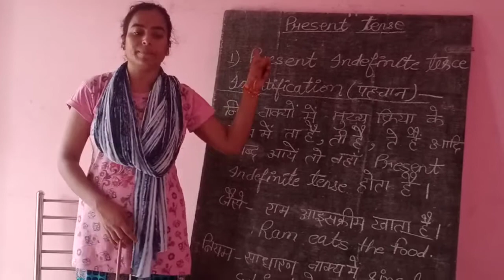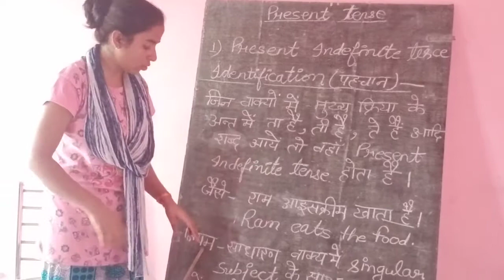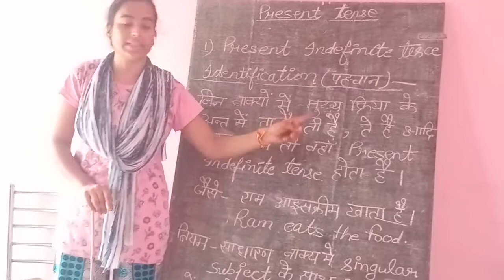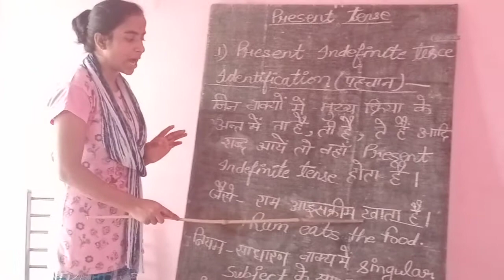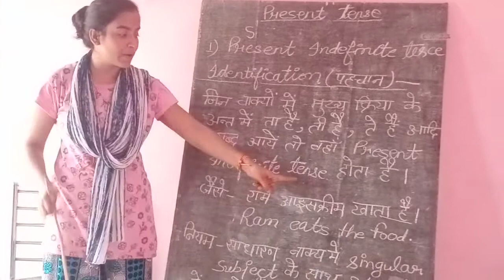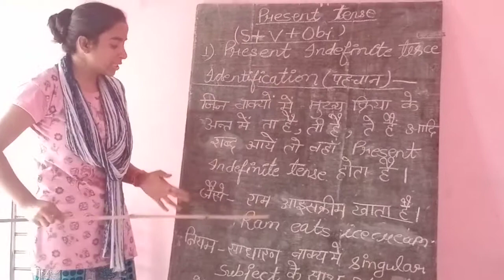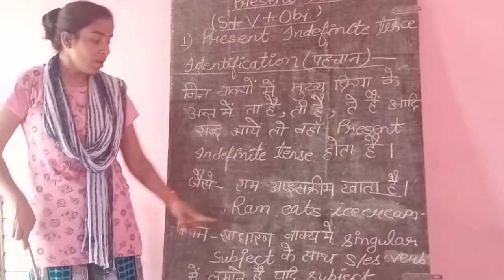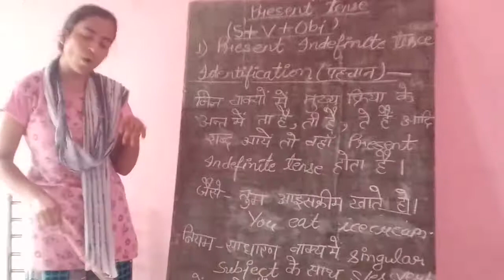present indefinite tense (identification,rule 1 for transportation)